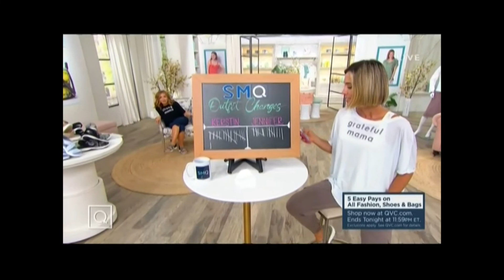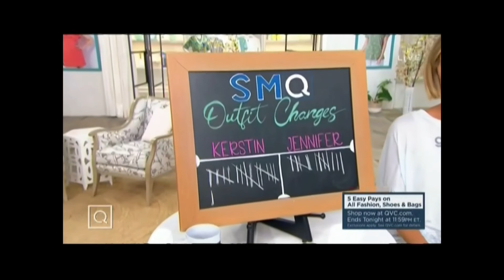JEN COFFEY & KERSTIN LINDQUIST QVC 5 8 21